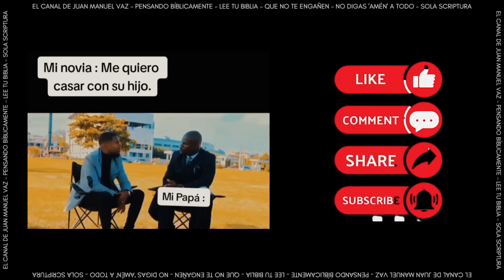Ese Hombre No Vale Para Casarse 😱​🔥​ Juan Manuel Vaz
Si no tiene para mantenerte no te cases con él.